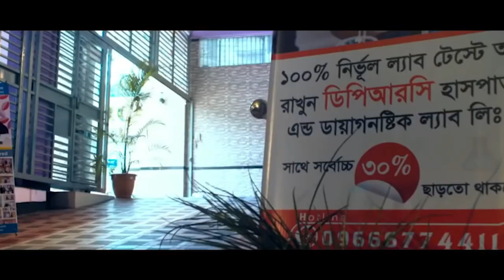Fibromyalgia, Anxiety, PLID রোগী সুস্থ হওয়ার ২ মাস পর ফিরেেএসে কি বললেন ? DPRC’র চিকিৎসায় আমি সুস্থ